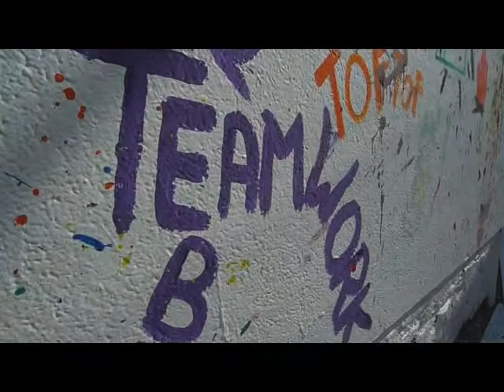een namiddag in Gent 12/09/2009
12/09/2009 een namiddag in Gent:
Cultuurmarkt (Kouter), Sportief Gent (stadscentrum), OdeGand (Graslei), De beloften 2009 - Coyendans (Sint Baafssite)